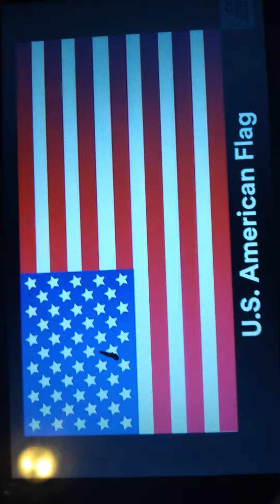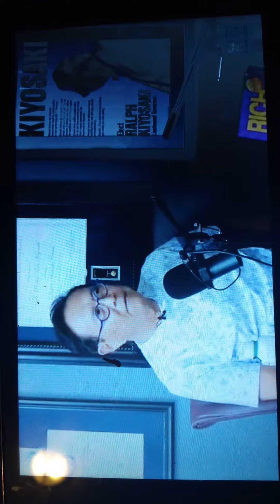Robert Kiyosaki. History.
BIOFIT:  SUPERFIT!!!
We are back with another #1 Offer

Midas Manifestation: Bring your thoughts to life!!!

The Ex Factor Guide: GET YOUR EX BACK!!!

Call Of Destiny: What's your Destiny?

Text Chemistry: Wemon how to show a man u love him!!!

Revitaa Pro: HEALTH Dietary Supplements. Start your day off right ASAP!

Mend The Marriage: Get your Wife/Hubby back!!!

The Devotion System:  Wemon!!! Make men obsessed over you!!!

Manifestation Gods: Unbelievable New Angle! Spirituality.

Tress Anew: Wemon. Moms. Grandmom!!! Hair Growth: Supplements, Vitamins & Minerals.

ConversioBot: Fellas/Ladies. This is an Online Business Marketing Opportunity. $$$Bestwealth. WEALTH.

Cosmic Energy: Cosmic Energy offer.

Trade Command Center: Check out these "How to"  investing signals.  Trade
Strategies & Forex Niche Tradology.

JBIT MedPro: Wearable Joint Pain Relief System. Stop Joint Pain/Stiffness.

The French Paleo Burn: Wow New Weight Loss Methods.